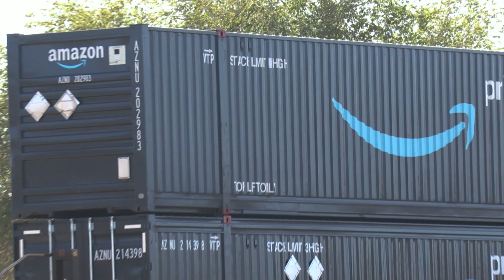District 3 – Jarales Bridge Construction | NMDOT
Relief for the traveling public on NM109 in Jarales is coming! District 3 Project Manager NetoRey Terrazas takes us on a tour of the worksite as work continues on bridge construction over the BNSF railroad tracks. NetoRey explains how refueling trains, block NM109 stranding the traveling public on either side for long periods. Completion of this project is scheduled for Fall 2024/ Winter 2025.